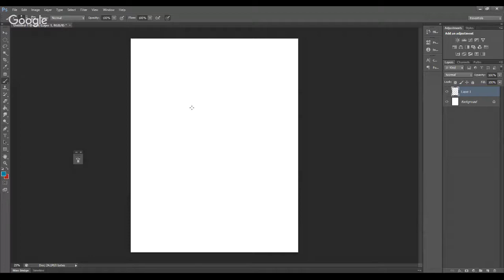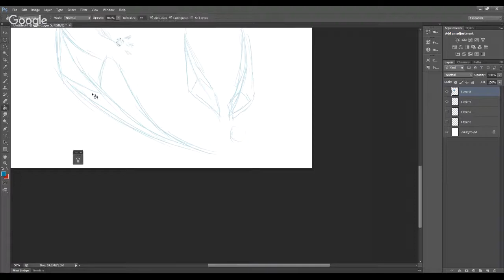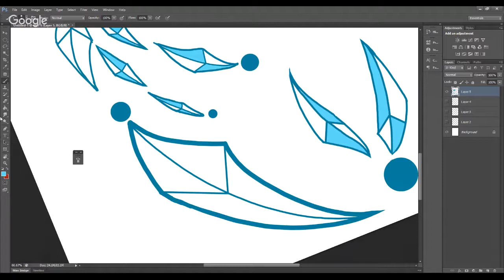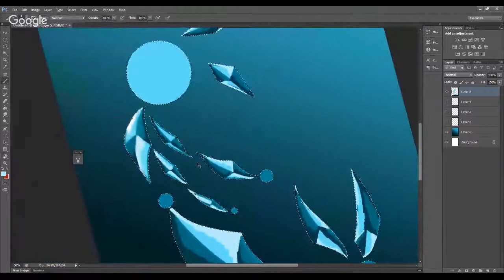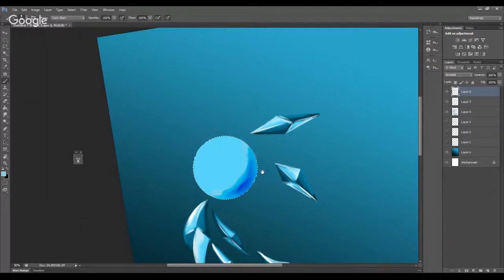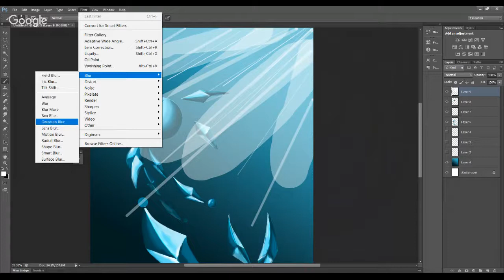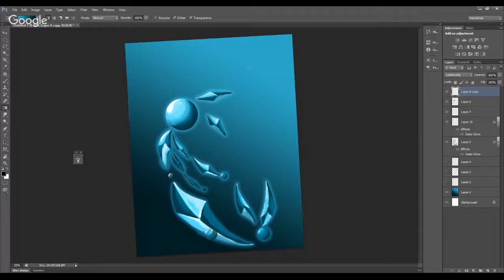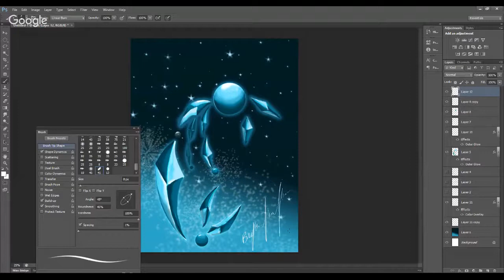Jay Owens Streams, Digital Illustrations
Digital painting live